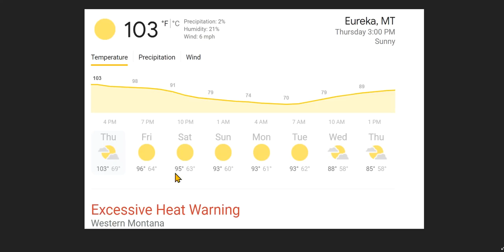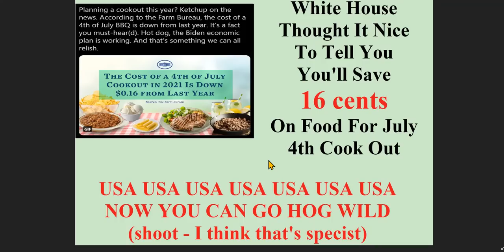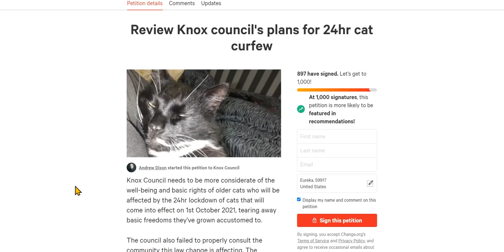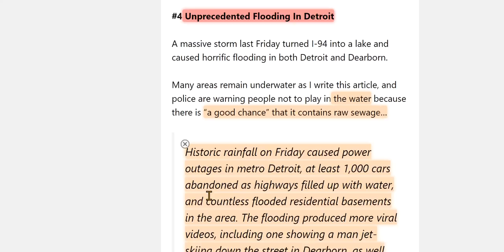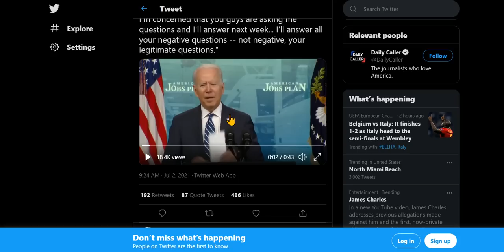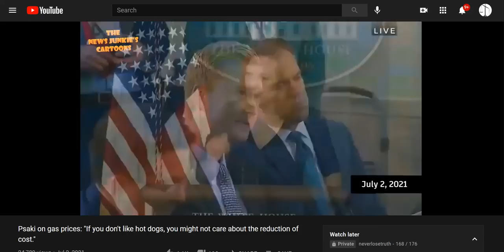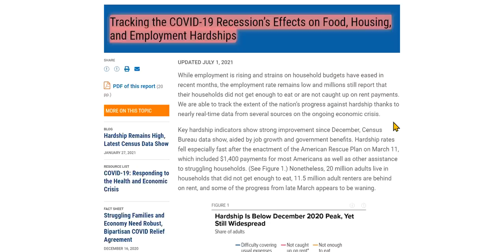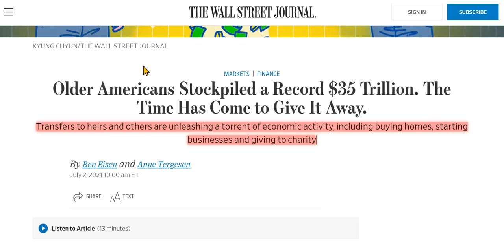Western World's Fireworks Of Insanity, & America's Open Display Of Cruelty -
Crazy 'rules' in Melbourne, and Florence Italy; In the US, the juxtaposition between what we hear from those who are fine, and those who suffer the consequences of those who are fine is off the charts. Links are below.